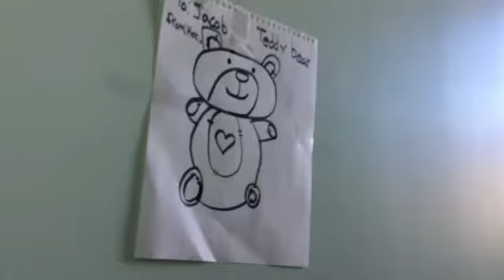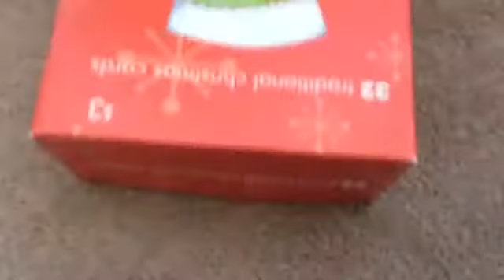Minecraft episode 10: don't think the end will nether come part 1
Requested by fire 909 studios
In this episode ticky creates a nether portal but the nether changed and now there is traps everywhere that both get stuck and they hear a voice say "it is time for your death"